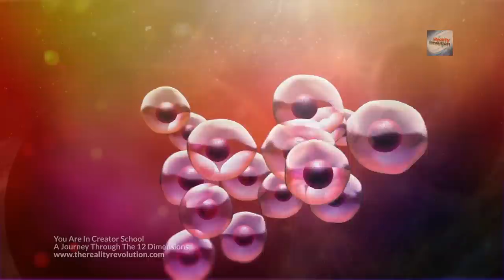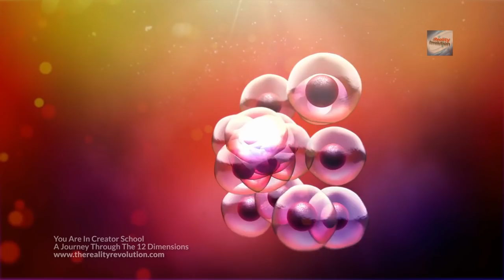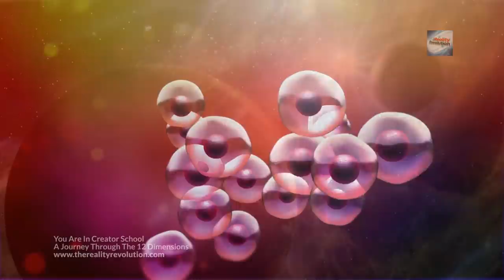You Are In Creator School A Journey Through The 12 Dimensions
In the law of one they only refer to 7 dimensions or densities. This information comes from various channeling that discuss those upper dimensions beyond the The 12 Dimensions make up our Universal learning environment and while many souls remain in the 7th Dimension and Density there are additional levels.

Can you become a planet or a sun, become a black hole, galaxy or a nebula? Are these higher levels of existence. Levels of consciousness. What dimensions will your soul travel beyond this present level of consciousness?

The ultimate goal is for you to be come a creator and this is creator school

awakening the energetic heart
travel light
432hz Tibetan singing bowls
blade runner
inner worlds
777hs deep relaxation
111hz holy frequency
subtle energy
Golden Lotus
639hz heart chakra
768hz throat chakra